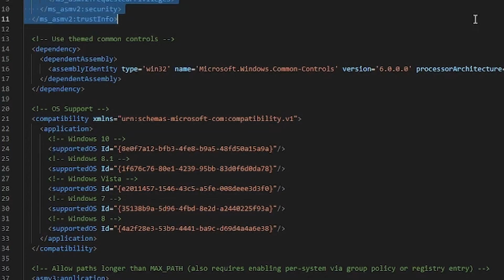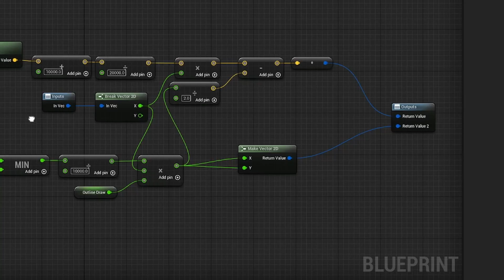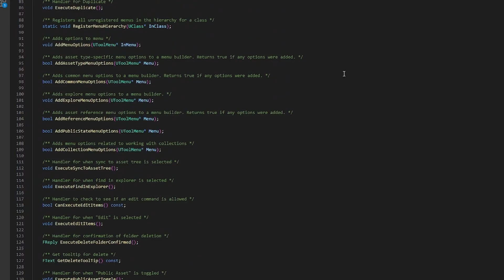Should you learn C++ or Blueprint first in Unreal Engine 5?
What is the difference between c++ and blueprint  ?

Its hard to decide if you should learning cpp or blueprints so you can building games in Unreal Engine 5. This video breaks down how to choose if blueprints in unreal engine or C++ is the better choice and how to decide which one to choose.

✅ Want to learn to make video games?

[Chapters]
00:00 - 00:19 - Intro
00:20 - 01:09 - Momentum
01:09 - 01:40 - Know your end goal
01:40 - 2:30 - Visual Learners
02:30 - 03:22 - Working with a team
03:23 - 4:07 - Follow your gut